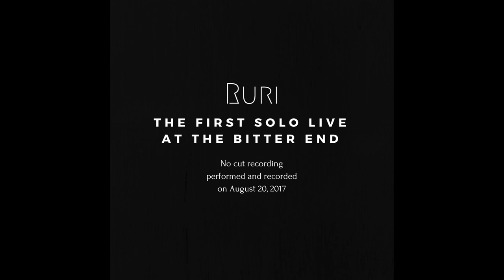Ruri - The First solo live in New York City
Non cut recording of the live performance at The Bitter End (New York, New York)

All songs written&arr.
performed by Ruri Matsumura

00:41 Pop A Balloon
06:16 Fallin’
11:26 Coelacanth (Japanese)
15:26 Will Be Alright
20:12 Love You Honestly
EC.
26:47 Kawazu
30:22 M.Y (Japanese)